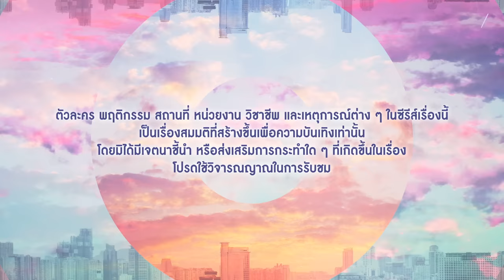[Eng Sub] Vice Versa รักสลับโลก | EP.4 [1/4] | Uncut Version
“ทะเล” (ซี ทวินันท์) ตื่นขึ้นมาในร่างของ “เทสส์” (โอม ภวัต) มาเจอกับ “ปืน” (จิมมี่ จิตรพล) ดาราหนุ่มชื่อดังที่เกิดอุบัติเหตุทำให้ต้องมาอยู่ในร่างของ “ทัน” (นนน กรภัทร์) ทั้งสองต้องใช้ชีวิตบนโลกใหม่ที่ไม่คุ้นเคย และอาจเป็น “กุญแจนำทาง" ของกันและกัน ที่สามารถช่วยให้กลับโลกเดิมได้ เมื่อร่วมกันสานฝันบางอย่างของร่างเดิมสำเร็จ โดยมี “ภูวดล” (หมอเจี๊ยบ ลลนา) บุรุษพยาบาลที่คอยแนะนำเกี่ยวกับโลกใหม่นี้ และให้ความช่วยเหลือคนที่มาจากโลกใบเดิมเช่นเดียวกับทั้งสอง
ภารกิจพิชิตฝันของทัน ทะเล และแก๊งเพื่อนที่คอยช่วยเหลืออย่าง “คีตะ” (เปปเปอร์ ภานุโรจน์) “ฟิวส์” (บูม ธราธร) รวมถึงสมาชิก Friend Credits อย่าง “อัพ” (นีโอ ตรัย) และ “อู๋” (อู๋ ธนบูรณ์) กับเรื่องราวความรัก และมิตรภาพที่เกิดขึ้นในโลกใบใหม่ ภารกิจพิชิตฝันจะเป็นอย่างไร พวกเขาจะได้กลับโลกใบเดิมหรือไม่

จิตรพล โพธิวิหค  รับบท ปืน
ทวินันท์ อนุกูลประเสริฐ รับบท ทะเล
ภานุโรจน์ เฉลิมกิจพรทวี รับบท คีตะ
ธราธร จันทรวรกาญจน์ รับบท ฟิวส์
ธนบูรณ์ เกียรตินิรันดร์ รับบท อู๋
ตรัย นิ่มทวัฒน์  รับบท อัพ
ลลนา ก้องธรนินทร์  รับบท ภูวดล
มณีรัตน์ คำอ้วน  รับบท จุ๊บแจง
ภวัต จิตต์สว่างดี  รับบท เทสส์
กรภัทร์ เกิดพันธุ์   รับบท ทัน

กำกับซีรีส์ : เอ็กซ์ ณัฐพงษ์ มงคลสวัสดิ์

และทาง Youtube: GMMTV พร้อมกันทั่วโลก

เป็นเธอใช่ไหม (Have I Found) Ost.Vice Versa รักสลับโลก - Sea Tawinan
มีเพียงเธอ (By My Side) Ost.Vice Versa รักสลับโลก - Jimmy Jitaraphol

Subtitles
Portuguese (Brazil) : @JimmySeaBr (Twitter and Instagram)
Italian : Five Italian Sub
Turkish : MyFriendSub
French : SeoRin x Elea Kayne (CHOPTONBL)
Burmese : @jimmyseammfc (Twitter), @jimmysea_mmfc (Instagram)
Spanish (Latin America) : bw_eli y alex_sz
Korean : @ayu2_22 (Twitter)
Polish : Lime , Zmorka
Arabic : @arabjimmysea